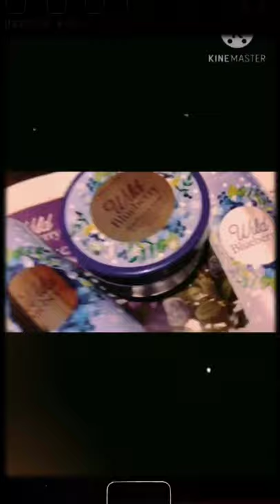Oriflamme Wild Blueberry Shower Cream || Amazing Things 4U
In this video I have shown you the new product of Oriflamme. I hope you like the video.